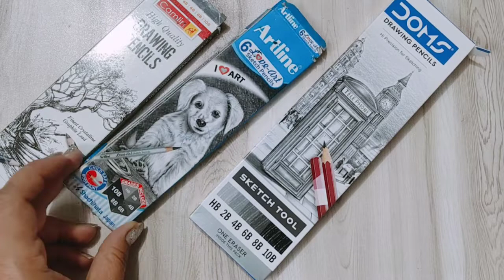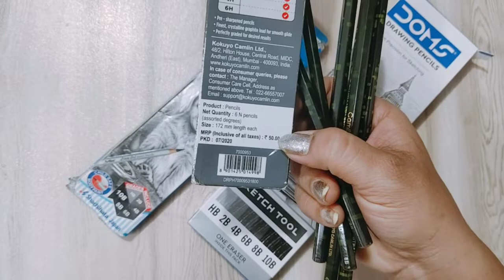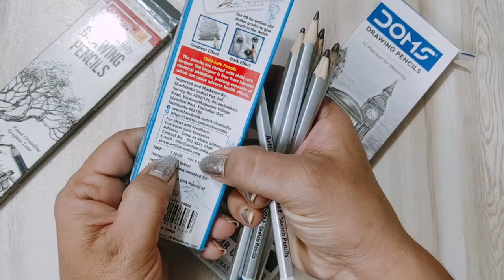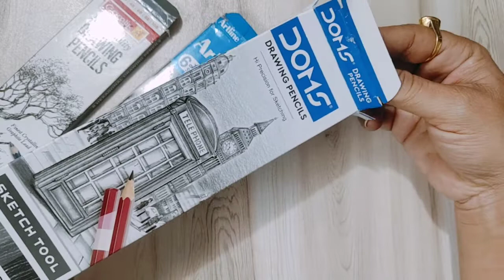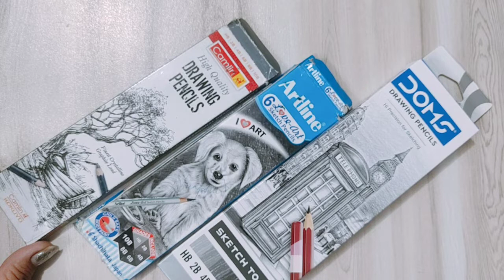best shading pencil//shading pencil//shading के लिए कौन सी पेंसिल//camel//artline//domes pencils set